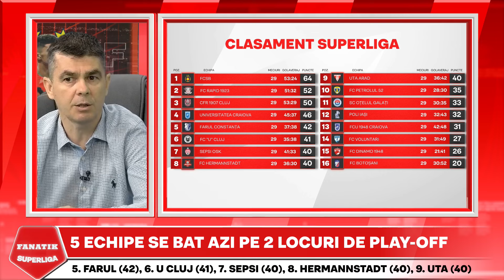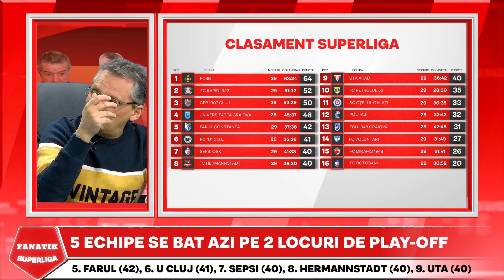Cine PRINDE ULTIMELE 2 LOCURI pentru PLAY-OFF! | DEZBATERE INCINSA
Invitatii lui Cristi Coste la FANATIK SuperLiga au prefatat batalia crancena care se va da pentru ultimele doua locuri ce duc in play-off. Farul si U Cluj, echipele cu cele mai mari sanse de a prinde ultimele doua locuri de play-off